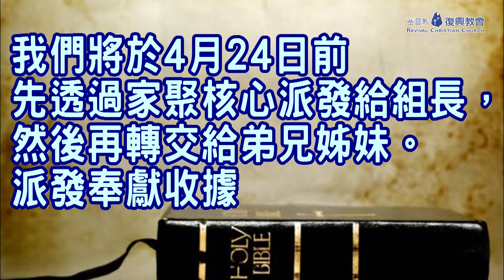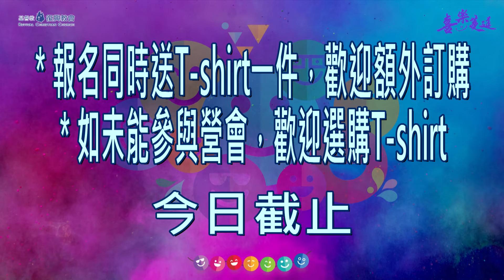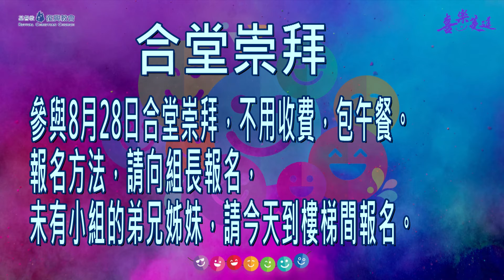基督教復興教會 - 復興家事2016年4月10日